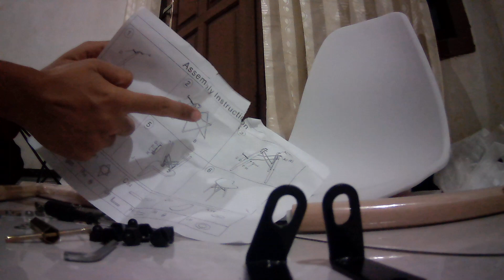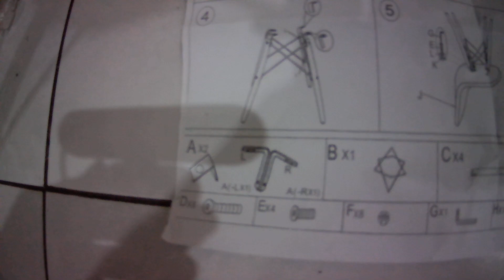Perakitan Kursi Cafe / Kursi Milenial / Kursi Aesthetic / Kursi Eames By Juragan All